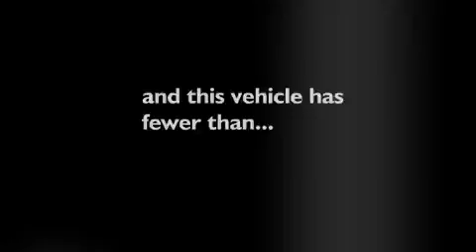2010 Dodge Ram Slidell LA 70461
We've been honored to serve the Slidell LA area , we promise that your experience at our dealership will exceed your expectations !

 Year : 2010

 Make : Dodge

 Model : Ram

 Engine : 6.7L DIESEL

 Trans . : Automatic

 Exterior : Black/Graphite

 Miles : 17,167

 Interior : Charcoal

 Stock : 4711

 Lakeshore Chrysler Dodge Jeep Kia

 330 E. Howze Beach Road

 2010 Dodge Ram Slidell LA